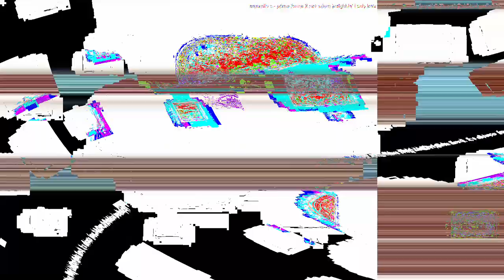[EPILEPSY WARNING] Movie 24 01 18 23h52m08s